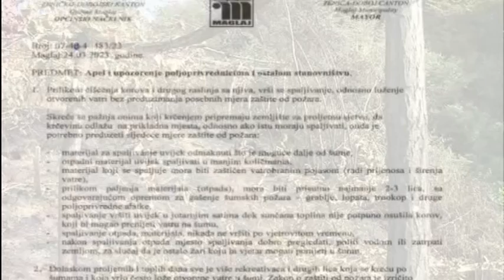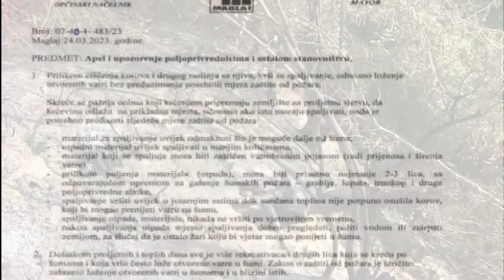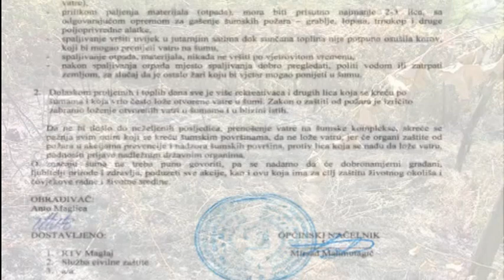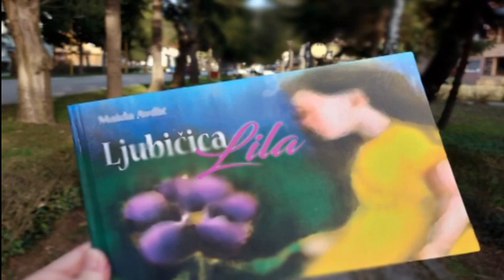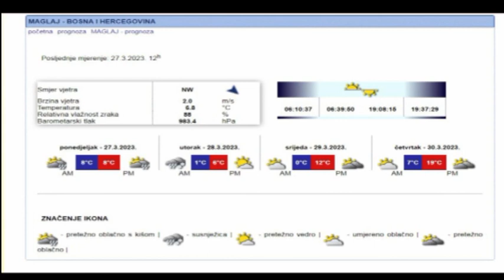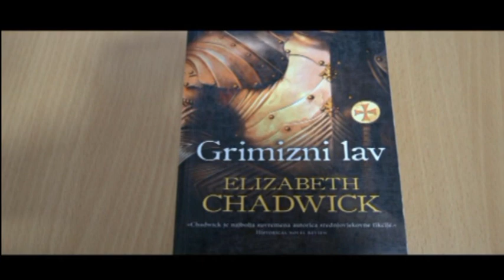REPORTER TVM (27.3.2023.)